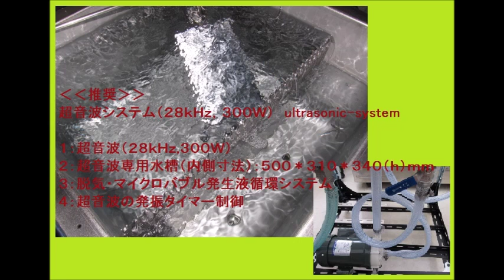２種類の異なる周波数の超音波（振動子）による推奨システム Ultrasonic machine